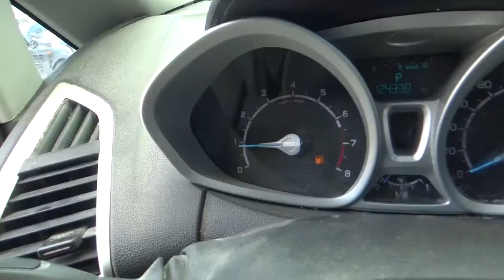Ford / EcoSport / 2016 - gc149686